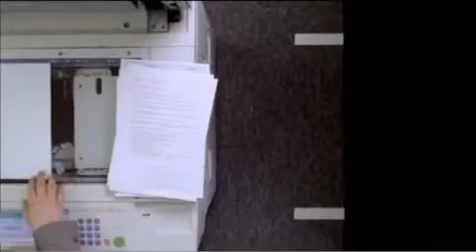Стикерное признание в любви 360p